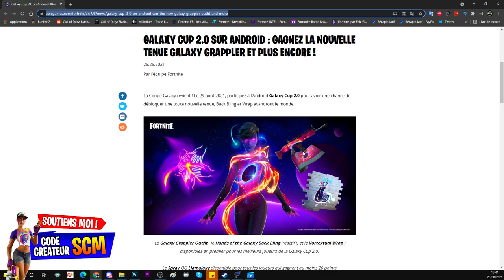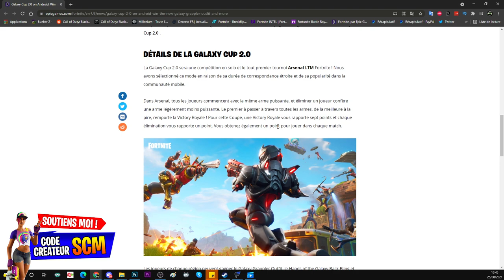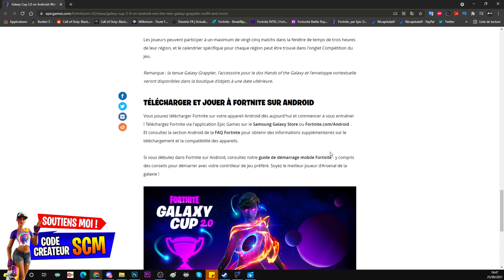COMMENT AVOIR LE SKIN GALAXY GRAPPLER OUTFIT SUR FORTNITE, PRÉSENTATION PACK GALAXY GRAPPLER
▬▬▬▬▬▬▬ • BIENVENUE 😍 • ▬▬▬▬▬▬▬

▬▬▬▬▬▬▬ • PARTENAIRES 💪 • ▬▬▬▬▬▬▬

👉StealthGamer:
"SOISCOOLMEC"
"STRIKESOISCOOL"

TikTok "SoisCoolMecYTB"
👻Snapchat "soiscoolmec"

.▬▬▬▬▬▬▬ • TOP DON 💰 • ▬▬▬▬▬▬▬

▬▬▬▬▬▬▬ • MUSIQUE OUTRO 🎵 • ▬▬▬▬▬▬▬